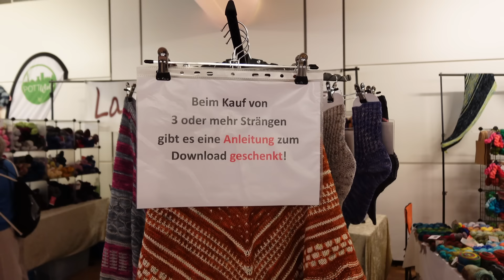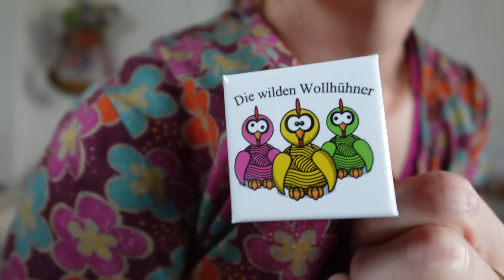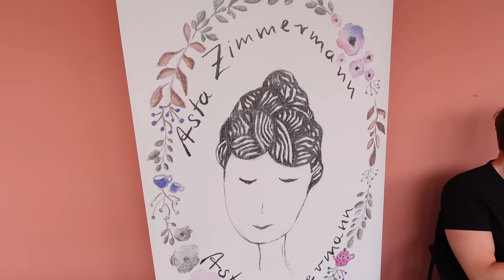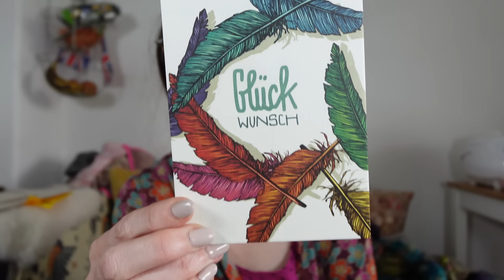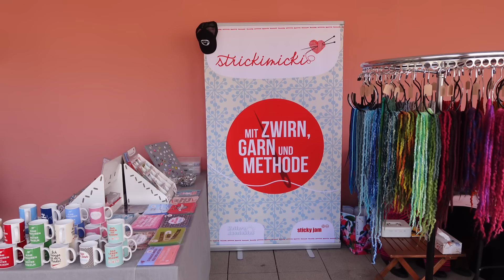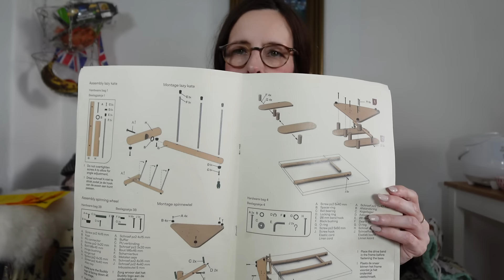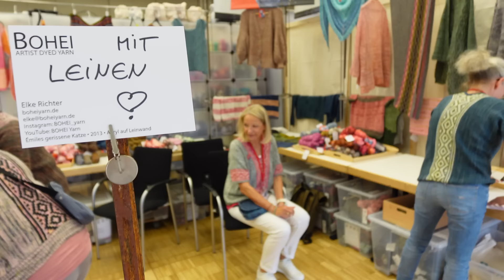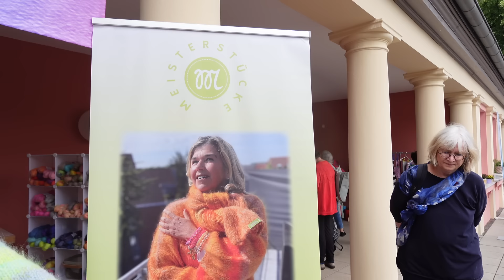Strickpodcast #78 Wollfestival Kassel 2024 l Asta Zimmermann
Der wundervolle Online Shop von Stricki Micki

Huhu, mein Name ist Tanja. Schön, dass Du hier gelandet bist!

Ich bin 48 Jahre alt und lebe mit meinem Mann und meinen zwei Hunden im grünen Hannover. Ich liebe stricken, spinnen und Wolle färben. Meine handgefärbte Wolle verkaufe ich in meinem Online-Shop. Alle zwei bis drei Wochen mache ich ein neues Video, in dem ich meine gefärbte Wolle und meine aktuellen Strickprojekte zeige. Immer wieder zeige ich auch etwas von meinen kleinen Reisen und erzähle ein bisschen aus meinem Leben. Ich hoffe, Euch gefällt mein kleiner Strickpodcast.

Liebe Grüße
Eure Tanja